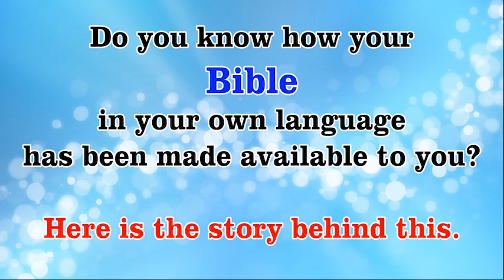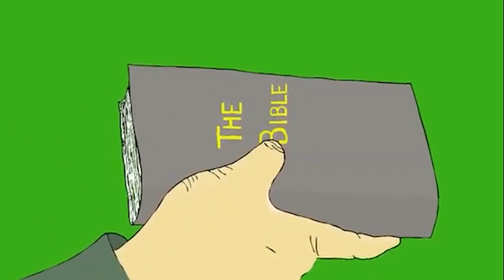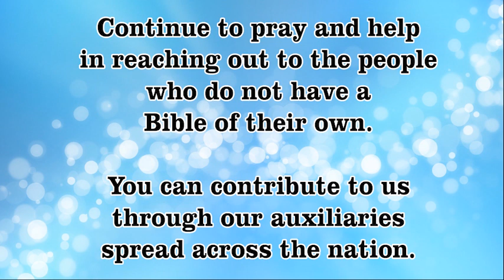Mary Jones - Bible Society of India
This video portrays how the Bible came to us.

Bibles and its portions available in Indian languages published by The Bible Society of India. The Bible Society of India is engaged in translating, publishing & distribution of living Word of God for more than 200 years.